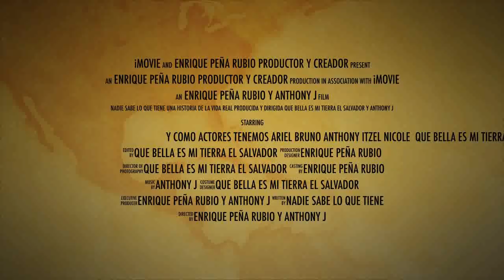NADIE SABE LO QUE TIENE.ESTOY FELIZ PORQUE SALIO TODO BIEN.PERO ESTOY TRISTE CAP9